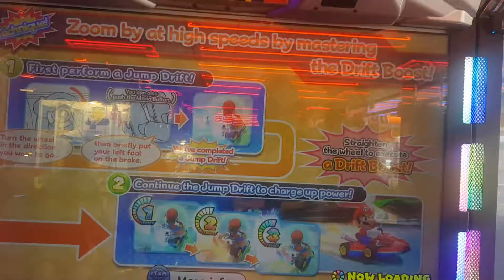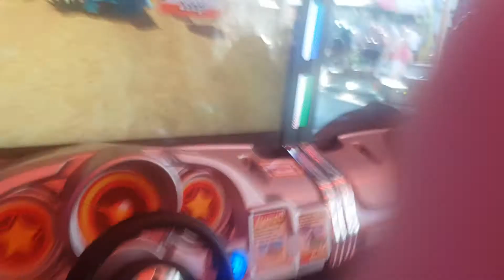Mario Kart Arcade GP DX Waluigi